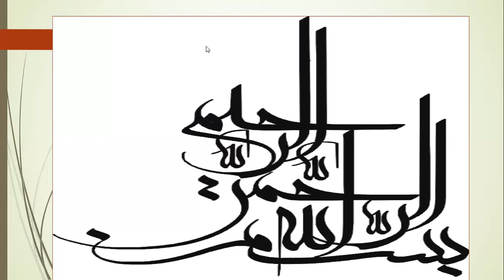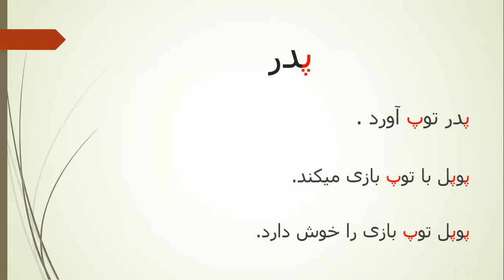صنف اول- مضمون دری- درس پدر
امیدبخش نسل طلایی